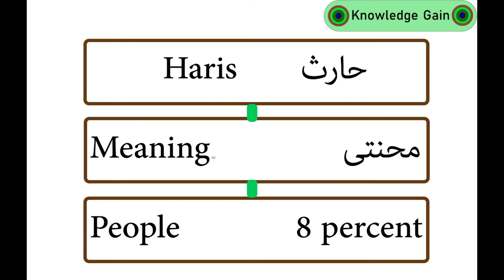The most famous islamic names of boys in 2020 Boys name with meanings English/Urdu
The most famous islamic names of boys in 2020 Boys name with meanings English/Urdu children names most famous in the world.